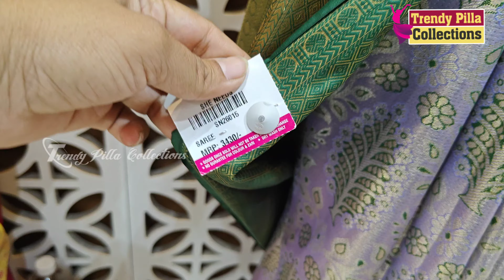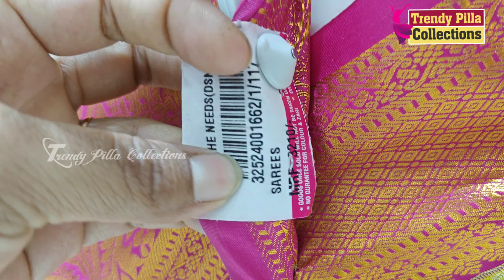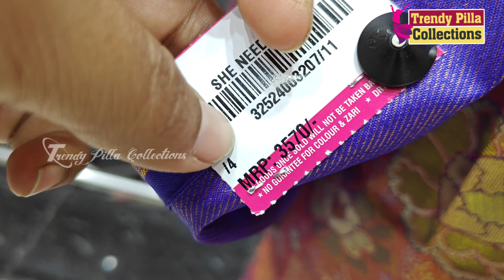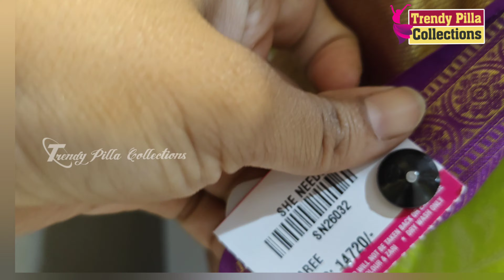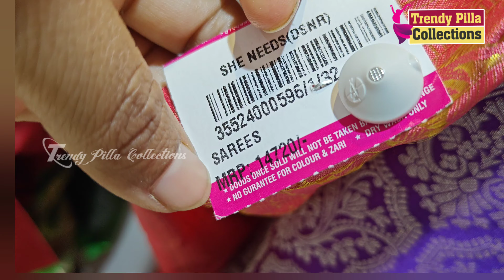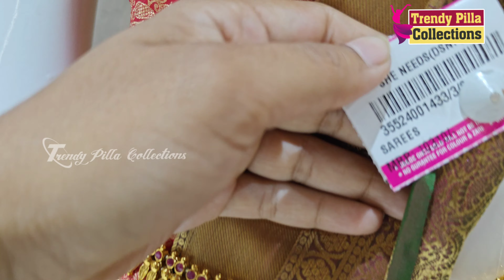She Needs Latest Pattu Sarees || Dilsukhnagar She Needs Saree world || New Sarees updated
Most trending Designer Croptops and pattu lehanga with lowest price value

📍location :

#7-37, Madhururi Colony, Near Konark Theatre,, Dilsukhnagar, Hyderabad, Telangana 500060

SHE NEEDS
What's up / Phone number 📱 :
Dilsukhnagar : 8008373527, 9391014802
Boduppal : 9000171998